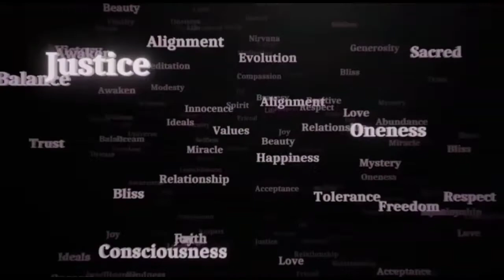தொழில் செய்யும் முன்பு கவனிக்க வேண்டியவை / how to start business MY TIPS / KAVIARASAN....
தொழில் செய்யும் முன்பு கவனிக்க வேண்டியவை

       how to start business MY TIPS  very useful video to every one

      1. please first must read

"THE RICHEST MAN IN THE BABY LON "
               this book very helpful to
          development to your business knowledge

     2.  முதலில் பயப்படகூடாது. அந்த தொழில் பட்றி knowledge இருந்தால் நமக்கு நட்டமே வராது.

    3. 100 % கடன் வாங்கி தொழில் செய்ய கூடாது.

   4. நம் கையில் பணமே இல்லையென்றால் கூட முதலில் தொழில் செய்ய வேண்டும்  என்று ஆசை பட வேண்டும் ... பிறகு ஈர்ப்பு விதியின் படி தானாகவே பனம் கிடைக்கும்.

5.  மேலும் சந்தேகங்களுக்கூ என்னை தொடர்பு  கொள்ளலாம்..